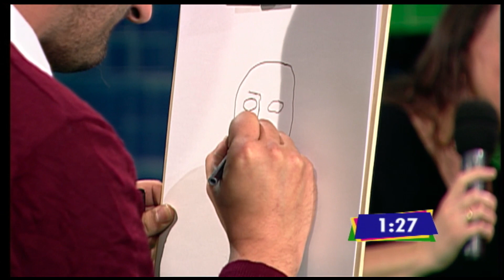Sfida Painting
Challenge Mario vs PJ painting portrait. Also in this clip Svetlana (artist)